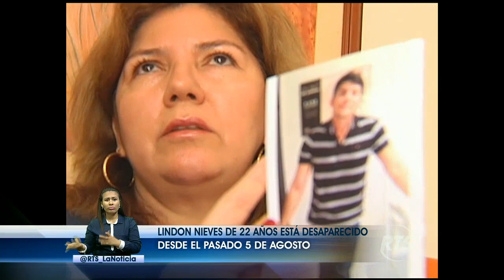La Noticia Estelar: Programa del 16 agosto 2017